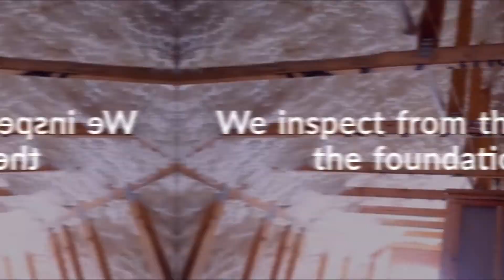jason home inspection movie 1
Quality Reliability Excellence. With Free Termite Inspection
Trained Team Of Inspectors Available
Jason Home Inspection - providing home inspections and more